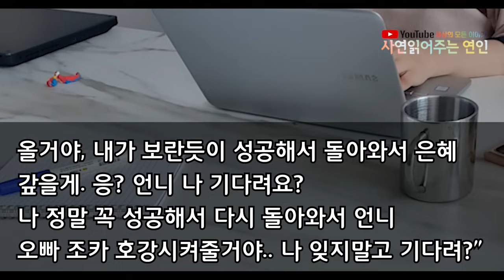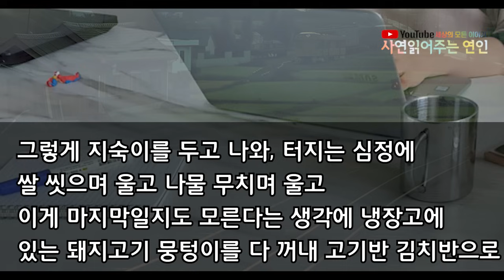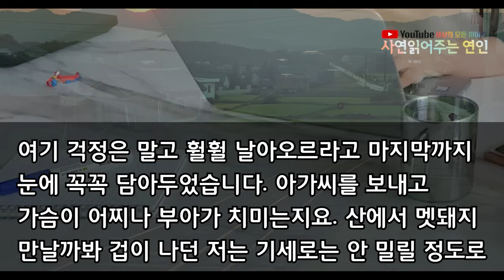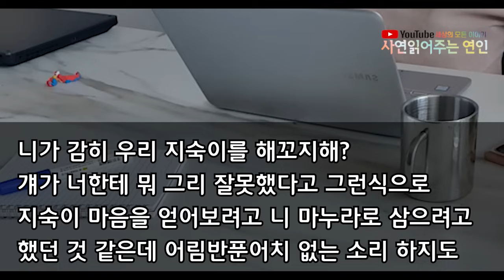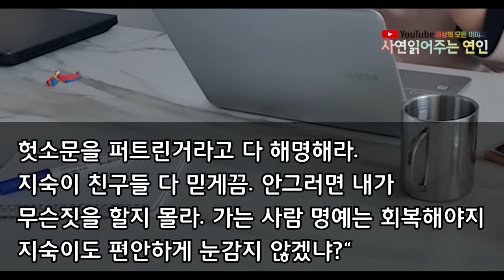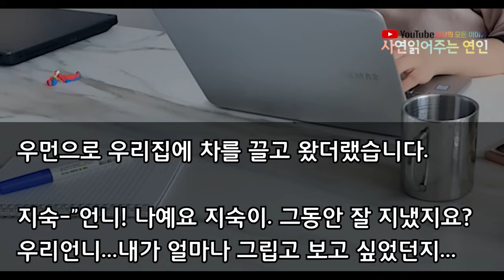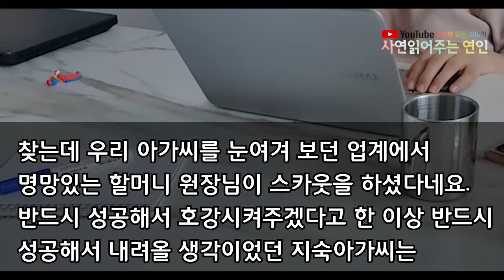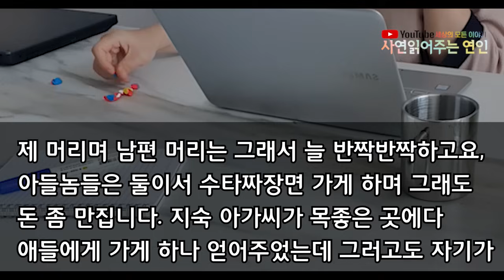자식처럼 키운 아가씨가 남자 잘못 엮여서 생을 포기하기 직전 통장 내주며 도망 보내는데 “언니 꼭 은혜 갚을게” 내 나이 50에 눈물의 상봉을 했어요.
안녕하세요.

행복하세요.^^

있습니다.